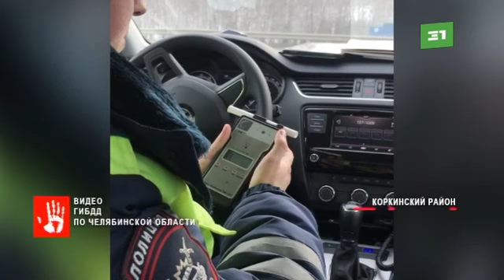Полицейские задержали пьяного водителя автобуса междугороднего рейса